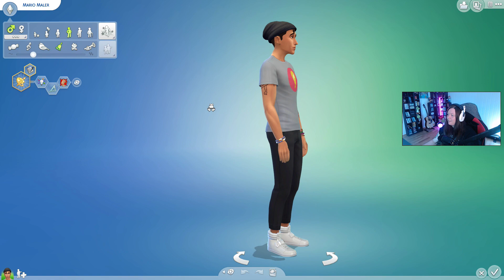RETRO VIBES 😎 || The Sims 4 - Throwback-sett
Denne videoen er et betalt samarbeid med EA og The Sims.
Jeg sjekker ut "Throwback-sett" til The Sims 4!